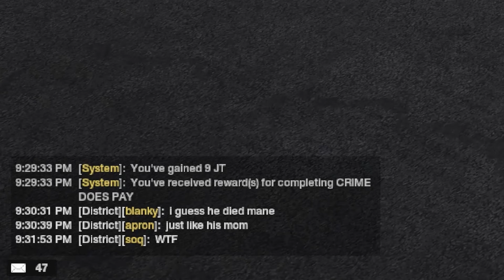APB Reloaded - pullups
10/1/23

Song: Dope Stars Inc. - Lies Irae